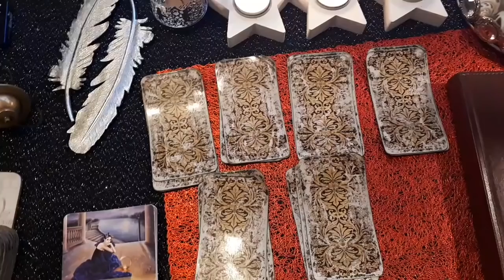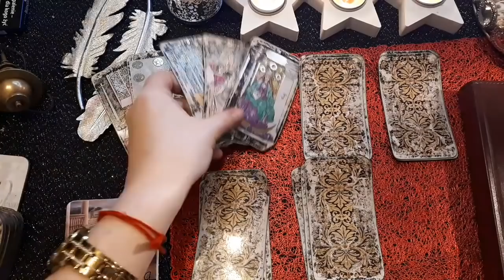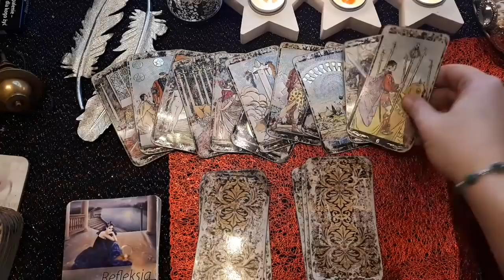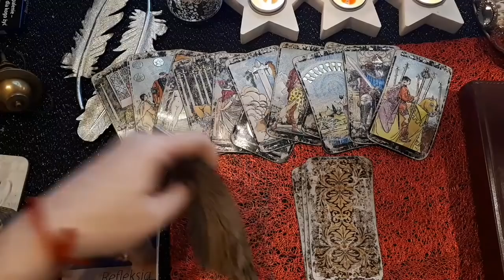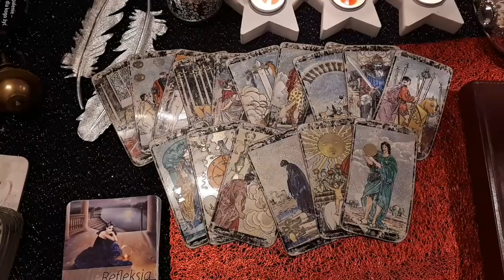horoskop Wróżba online Czy poznam kogoś interesującego w karnawale